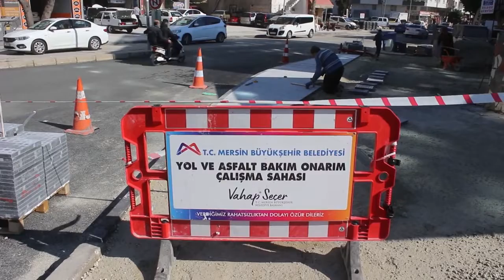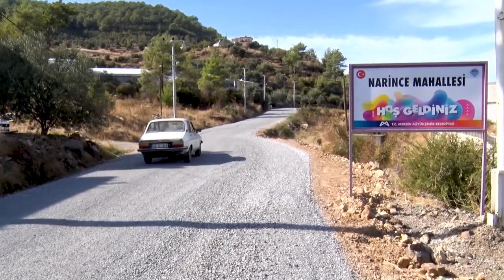BÜYÜKŞEHİR, 2021’DE DE ‘YOLUMUZ AÇIK OLSUN’ DEDİ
Mersin Büyükşehir Belediyesi, 2021 yılında da “Yolumuz Açık Olsun, Ayağınıza Taş Değmesin” dedi. Büyükşehir Belediyesi tarafından 2021 yılında 537 bin 298 ton sıcak asfalt, 593 kilometre sathi asfalt kaplama ve 434 bin 605 metrekare de kaldırım çalışması yapıldı. Başkan Seçer, yol çalışmalarını hızlı bir şekilde sürdürdüklerini belirterek, “Biz Mersin’e her türlü hizmeti yapıyoruz, gecemizi gündüzümüze bugüne kadar nasıl kattıysak bundan sonra da devam edeceğiz” demişti.